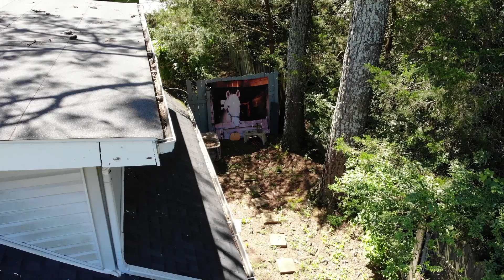roof inspection with drone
broke out my mavic air for the first time in 4 years.